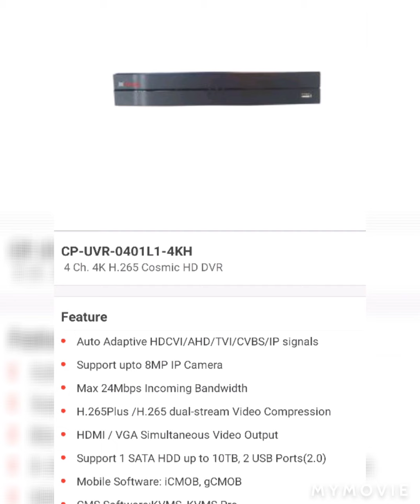DVR म्हणजे काय / What is dvr / Dvr क्या है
Dvr related जानकारी